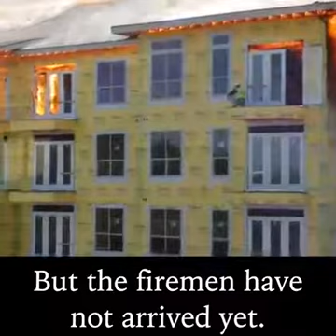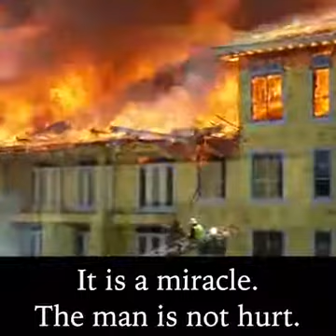salute the fire fighters...👍💪